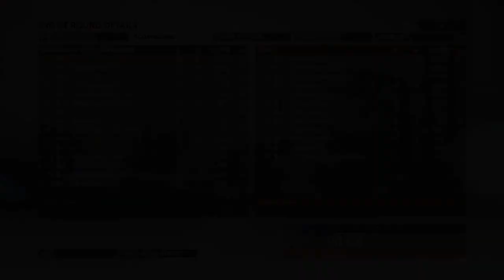What's been happening?! Blood Money - Derailed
Update video and personal vlog. I'm around, just quiet.